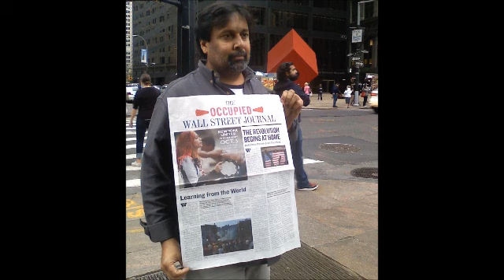Kent Lebsock invited by Occupy Wall Street to speak at Columbus Day Rally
Ken Lebsock was invited by Occupy Wall Street to speak at the Columbus Day Rally. Accompanying song was recorded by John McEuen and "Licensed" to SyndicatedNews.NET & TV in the US and SyndicatedNews.COM in Hong Kong, China by "Video Wizards Music" and "Colorado Music." By Owner / Administrator Video Wizards Music / BMI; Colorado Music / ASCAP.

John McEuen recorded this singing at the foot of the Black Hills.